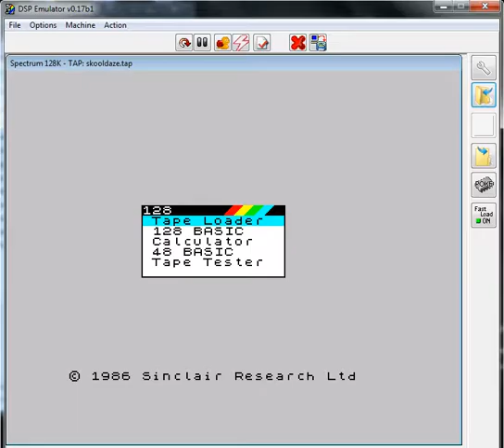Skool Daze - ZX Spectrum - emulador DSP 0.17b1 - testeado Windows 7 x64